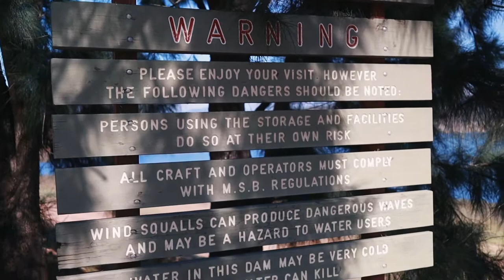Pet friendly camping Lake Glenbawn recreation area new south wales Australia. Family Travel vlog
this weekend we headed out for camping in new south wales to a small pet-friendly caravan park. The Reflections Caravan Park at Lake Glenbawn was fantastic...

We could take the dog and there is so much space as you can pretty much pick anywhere you want to camp on the lake.

with beautiful scenery and fun for the whole family.. its a must for only $35 a night for all of us or if you are just a couple it's as low as 20 for the night.

Cheers
Sunkissed Vanlife
Matt, Tash, Isobel and Ryan.